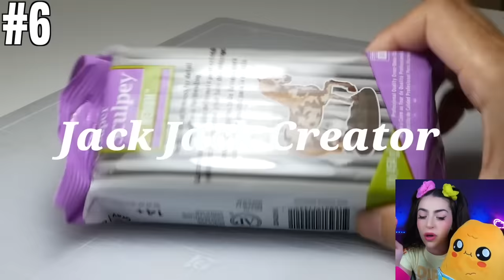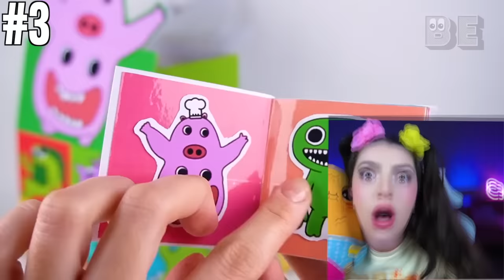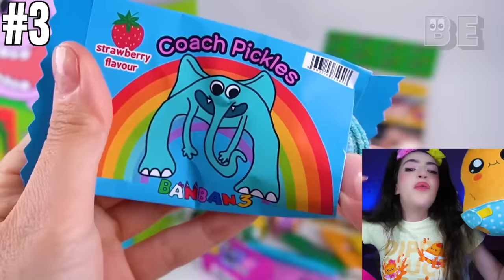*SECRET* Garten Of Banban 3 HAPPY MEAL!? (CRAZIEST ART VIDEOS EVER!)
Today Alexia from AnythingAlexia reacts to LEGO Garten Of BanBan Sets | Garten Of BanBan Official Lego Minifigures . 👀MYSTERY GARTEN OF BANBAN 3 OPENING BOX / MEETING WITH ALL NEW BOSSES /DIY . NABNAB SAD ORIGIN STORY! Garten of Banban 2